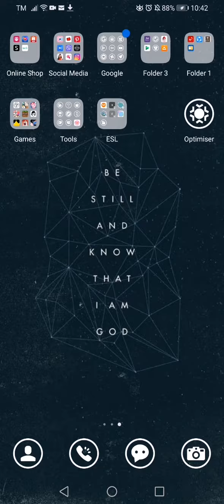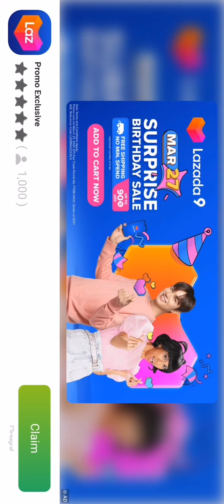Msm dof gameplay